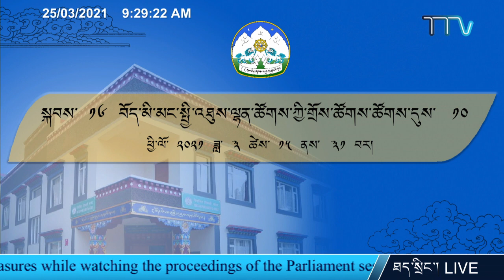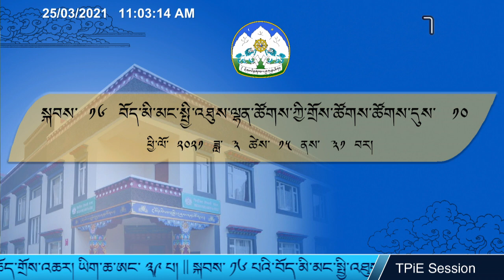༢༠༢༡།༣།༢༥ སྐབས་ ༡༦ སྤྱི་ལྷན་གྲོས་ཚོགས་ཚོགས་དུས་ ༡༠ པ།། ལས་ཉིན་ ༡༠ ཚོགས་ཐུན་ ༡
༢༠༢༡།༣།༢༥ སྐབས་ ༡༦ སྤྱི་ལྷན་གྲོས་ཚོགས་ཚོགས་དུས་ ༡༠ པ།། ལས་ཉིན་ ༡༠ ཚོགས་ཐུན་ ༡ 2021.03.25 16th TPiE 10th Session Day 10 Session 1